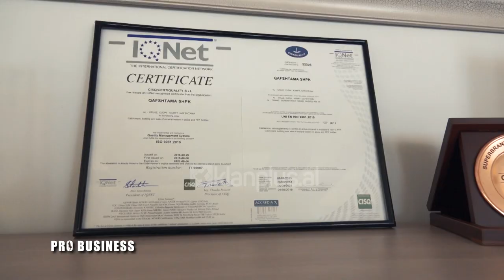Pro Business - Qafshtama, zgjerim ne territoret ku ka shqiptar, kerkesa edhe per BE (23 Nentor 2020)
Emisioni Pro Business në televizionin Klan Plus, drejtuar nga gazetarja Oljana Maloku është ndalur këtë të hënë tek vlerat shëndetësore dhe hisoriku i Ujit Qafshtama.

Në hapsirën prej  30 minutash është sjellë tek publiku raste të  konsumit të ujit nga familjarë, ambjentet e magazinimit, fabrika moderne e prodhimit dhe ambalazhimit ; dhe burimi i famshem në një lartësi prej 1350 metra në malin Qafshtama mes natyrës perfekte.
Uji Qafshtama është përzgjedhja e qytetarëve për shkak të  vlerave kurative dhe të shëndetshme që gëzon.

Jo më kot, sipas legjendave Uji Qafshtama ishte  përzgjedhur për tu konsumuar edhe nga familja Mbretërore Shqiptare  “ZOG”, dhe  kroi njihet nga të gjithë si  “Kroi i Nënës Mbretëreshë”.

Administratori i Kompanisë Qafshtama Z.Florant Dautaj thotë se që nga themelimi i kompanisë në vitin 2005 e deri më sot, kjo kompani ka njohur vetëm rritje në shitje.
Qellimi i drejtuesve të kompanisë, është që të zgjerojnë furnizimin me Ujë Qafshtama në të  gjithë territoret ku ka Shqiptarë, madje kërkesa për ujin e shëndetit ka edhe nga vendet e Bashkimit Evropian.

Vec investimeve të deritanishme; dhe hedhjes në treg të produkteve në format të ndryshëm; Kompania së shpejti pritet të sjellë për konsumatorët edhe Ujin me Vitamina.
Certifikimet që gëzon Uji Qafshtama janë të shumta, dhe këto garantojnë më tej cilësinë dhe vlerat që gëzon ky ujë.
Uji Qafshtama është përzgjedhur edhe si pjesë e fituesëve të Superbrands Albania’ s choice.

Ndiqni për më tepër emisionin e plotë!

Intervistë me Z. Florant Dautaj - Administrator Kompania Qafshtama
Intervistë me Znj. Iris Rada - Përgjegjëse e Logjistikës
Intervistë me Marsida Sulo - Laborante
Intervistë me  Vasil Suloti - Drejtor Fabrika Qafshtama
Intervistë me Albion  Ismaili - Laborant, Teknolog

" Pro Business" një emision nga Oljana Maloku në Klan Plus.